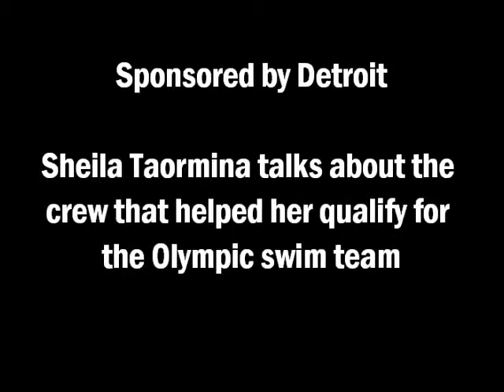Sponsored by Detroit: Sheila Taormina and the crew that helped her qualify for the Olympic swim team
Sheila Taormina, 4-time Olympian, gold medalist, and triathlon world champion, talks about the crew that helped her qualify for the Olympic swim team.

In her book Swim Speed Secrets for Swimmers and Triathletes, 4-time Olympian, gold medalist, and triathlon world champion Sheila Taormina reveals the swim technique used by the world's fastest swimmers. Sheila demonstrates a drill in this video. Find out how you can master her freestyle swimming technique at SwimSpeedSecrets.com.